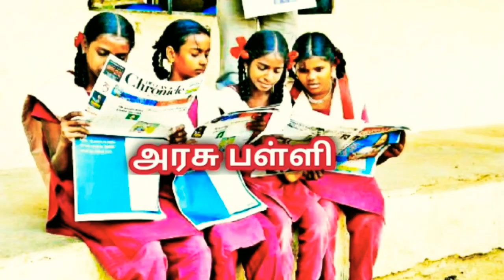வயிற்றுப்புண் குணமாகும் மருந்தை தயாரிப்பது எப்படி என்பதை மாணவர்களுக்கு விளக்கும் ஆசிரியர்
நன்றி வணக்கம்